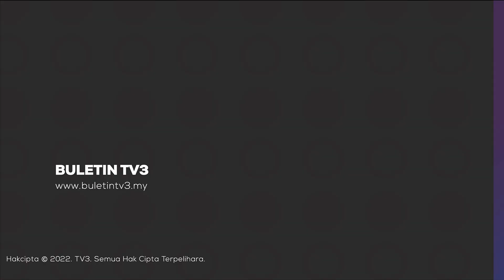PASCA PRU-15 | PN Tak Sertai Kerajaan, Main Peranan Semak & Imbang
Perikatan Nasional (PN) tidak akan menyertai Kerajaan Perpaduan pimpinan Datuk Seri Anwar.

Tegas Pengerusinya, Tan Sri Muhyiddin Yassin (PN) sebaliknya akan memainkan peranan semak dan imbang yang berkesan dalam Parlimen.